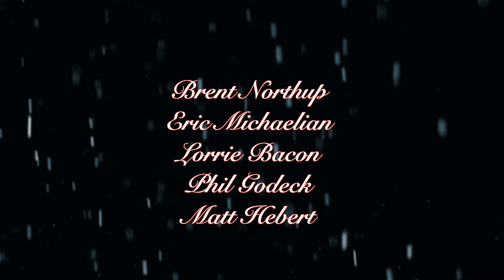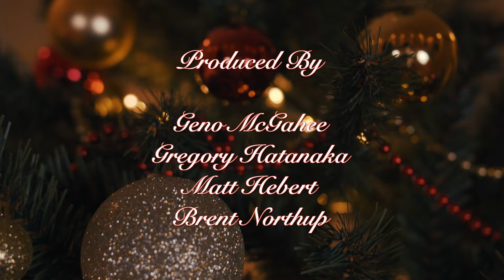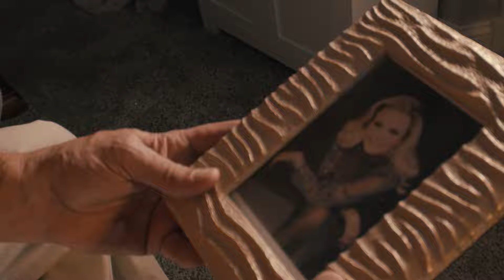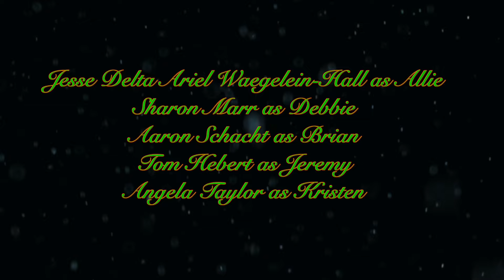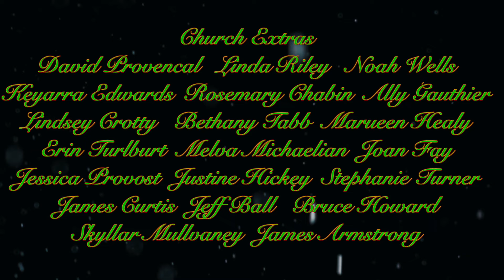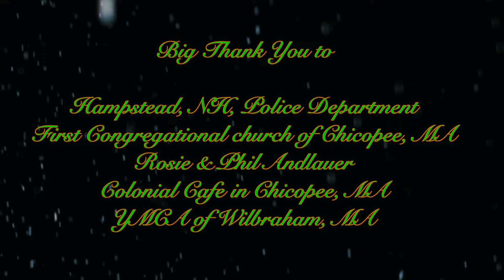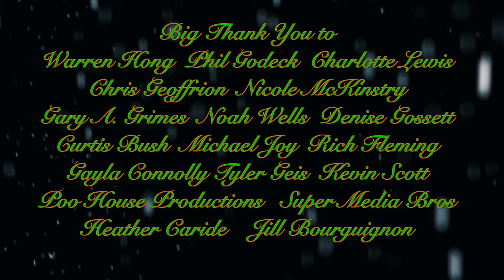A Christmas Invitation | Holiday Comedy Drama | Full Movie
It's Christmas and a dysfunctional family is brought together through a dying wish and an invitation to one last family holiday party.
Director: Geno McGahee
Cast: Brent Northup, Eric Michaelian, Lorrie Bacon, Phil Godeck, Matthew Hebert, Jesse Waegelein-Hall, Aaron Schacte, Sharon Marr, Tom Hebert, Angela Taylor, Pete Baez, Rosie Andlauer, Steven Joseph Adams